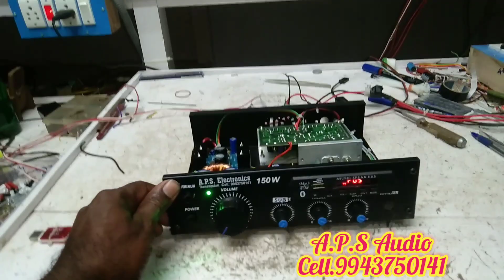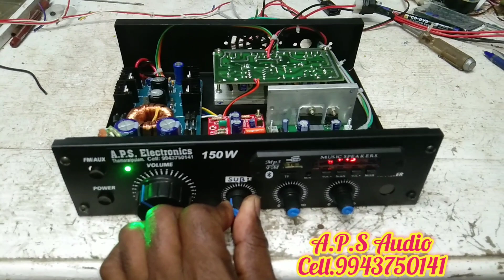2.1 amp for JCB